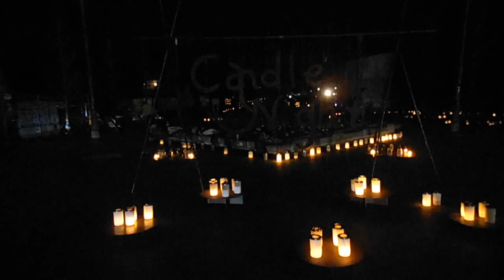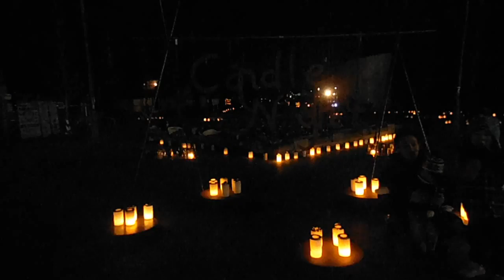DSCF8730キャンドルナイト湘南台20150131